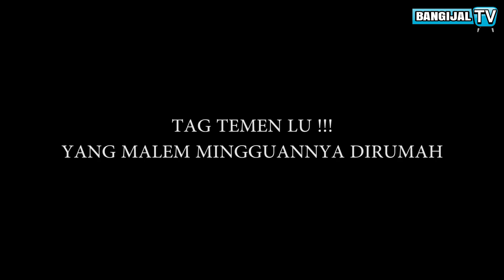SERIAL KOMEDI : WAYAHE WAYAHE !!!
Yooooo Bro & Bray

Kembali lagi Bersama BangIjal TV. Kompilasi lagi nih. Enjoy aja yak

Jangan Lupa Bersyukur Hari Ini